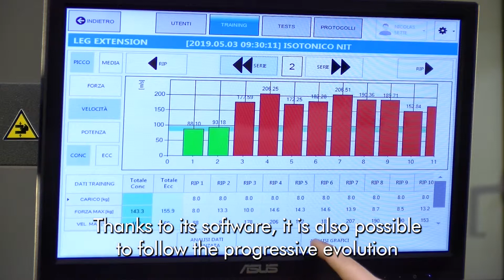Spazio Medica: VISCOUS method helps to perform the movements without exceeding the pain threshold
EN - Laura Moro & Smart Viscous Training Method
Kineo, thanks to the innovative VISCOUS method  helps the user to perform the movements without exceeding the pain threshold.
VISCOUS adaptive load can be used in any workstation.

IT - Laura Moro e il metodo Smart Viscous
Kineo, grazie all’innovativo metodo VISCOSO, consente di eseguire movimenti senza oltrepassare la soglia del dolore.
Il carico adattivo VISCOSO può essere utilizzato in qualsiasi stazione di lavoro.